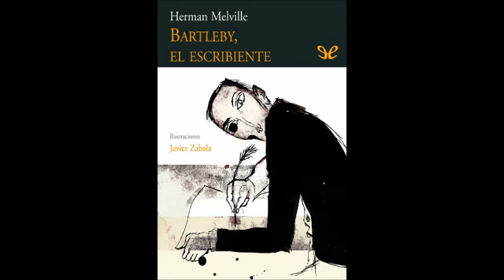Herman Melville - Bartleby, el escribiente (Audiolibro completo)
Bartleby, el escribiente es una de las narraciones más originales y conmovedoras de la historia de la literatura. Melville escribió este relato a mediados del siglo XIX, pero por él no parece haber pasado el tiempo. Nos cuenta la historia de un peculiar copista que trabaja en una oficina de Wall Street. Un día, de repente, deja de escribir amparándose en su famosa fórmula: "Preferiría no hacerlo". Nadie sabe de dónde viene este escribiente, prefiere no decirlo, y su futuro es incierto pues prefiere no hacer nada que altere su situación. El abogado, que es el narrador, no sabe cómo actuar ante esta rebeldía, pero al mismo tiempo se siente atraído por tan misteriosa actitud. Su compasión hacia el escribiente, un empleado que no cumple ninguna de sus órdenes, hace de este personaje un ser tan extraño como el propio Bartleby.

Si te gustaría apoyar mi canal y ayudarme a mejorar:
Cualquier cantidad es bienvenida y enormemente agradecida.